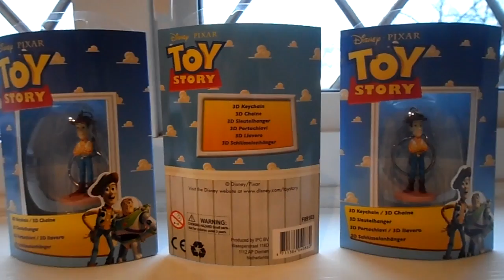DISNEY PIXAR TOY STORY 3D KEYCHAIN KEYRING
AMAZON UK HAS THESE